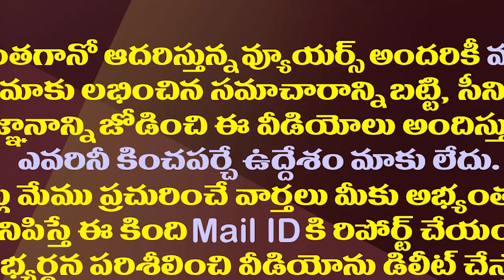పప్పు తుప్పును కుప్పం ప్రజలు తరిమికొట్టడం ఖాయం| MLA RK Roja Shocking Comments On Chandababu & Lokesh